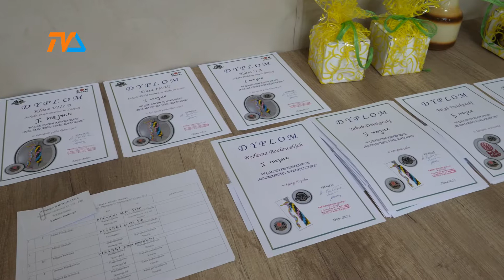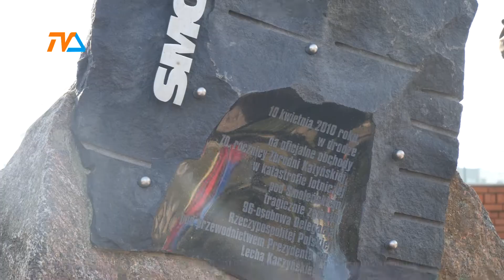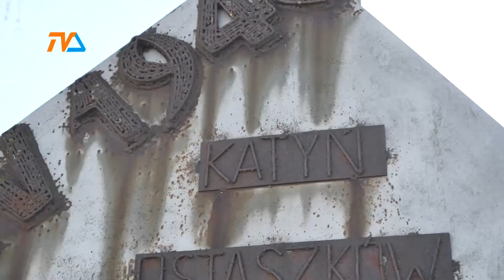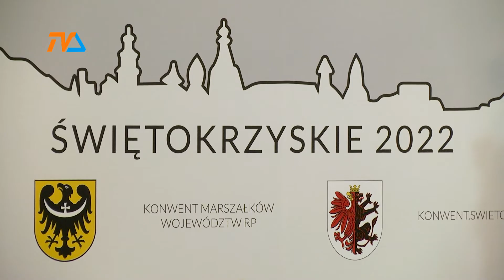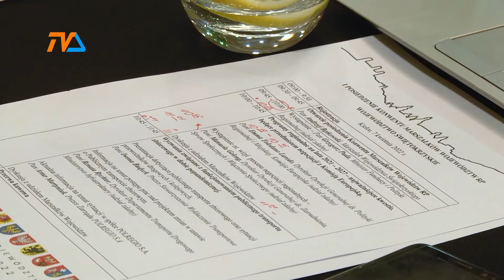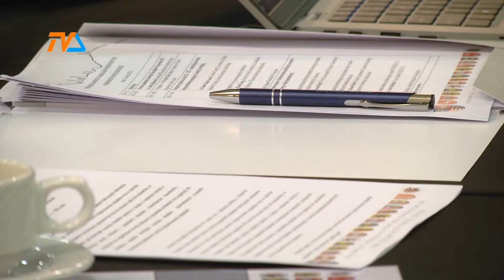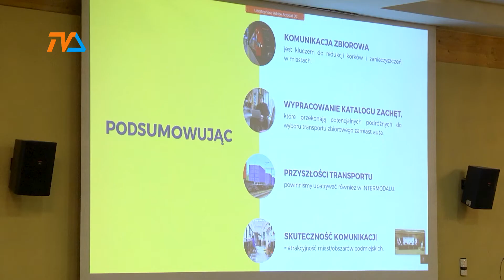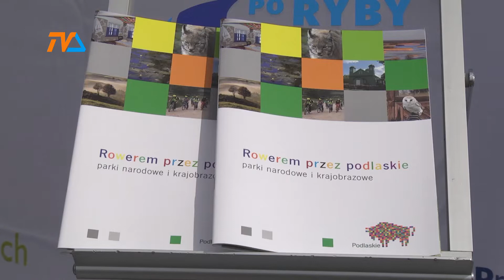Kronika Województwa Podlaskiego |TVSUWAŁKI